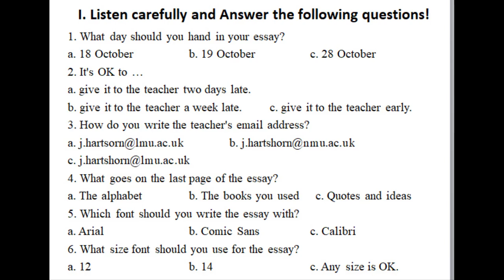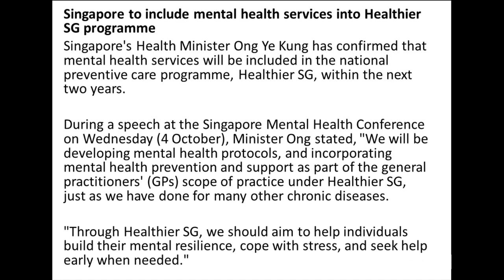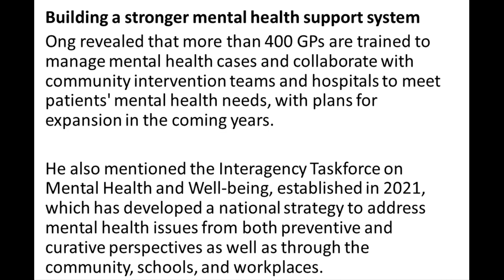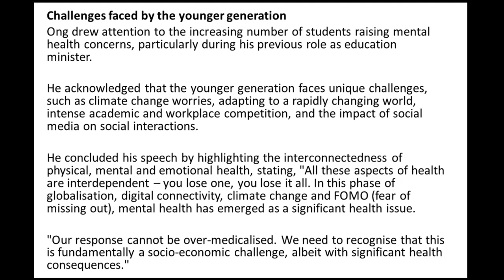General English Course 2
Beberapa sumber yang digunakan di video ini adalah british council website dan yahoo Singapore